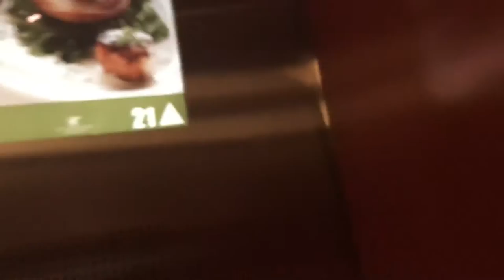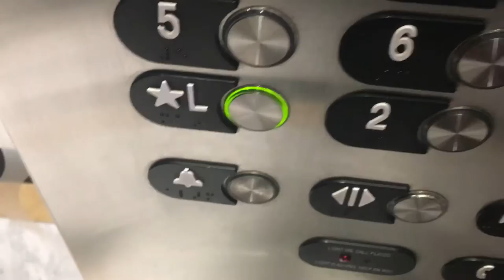100th Video! And Happy birthday to me! Otis Gen2 elevators@JW Marriott Grand Rapids, MI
Since I was last here 3 years ago, there have been many changes. There was a Series 2 call button on L, the keycard reader was only for 19 and up, and everything past 18 was locked. The voices have also gotten significantly quieter. Or maybe it's just me. And what do you know, today's my birthday!